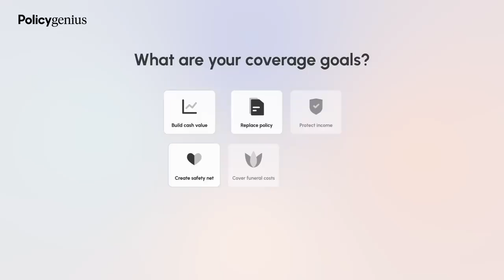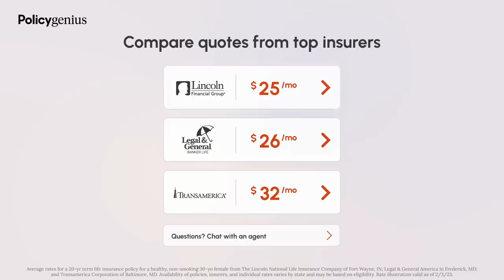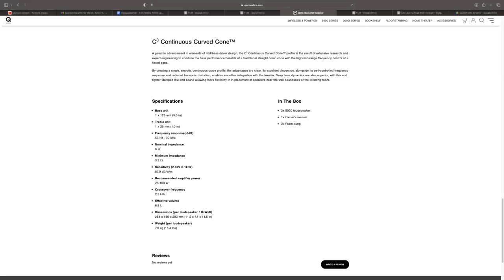Q Acoustics 5020 Comes Out Swinging! The Review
0:00 Start
0:27 Intro
1:02 Sponsored Content Policy Genius
2:42 Soundstage and Imaging
5:19 Bass
7:05 Midrange
9:32 Treble
10:47 Final Thoughts

Recommended DACs

Subs